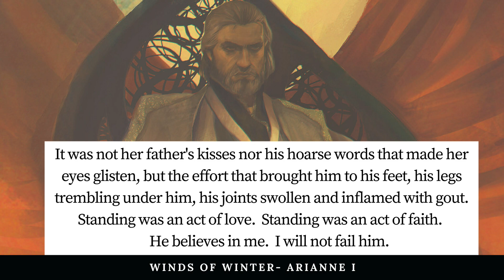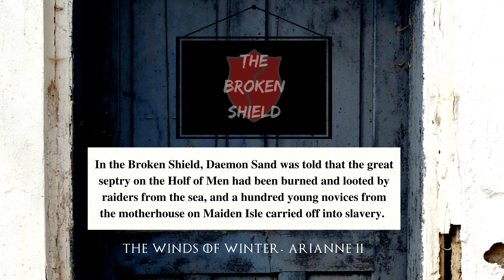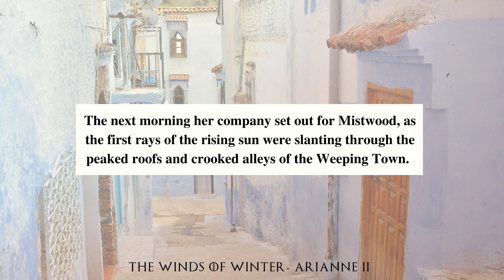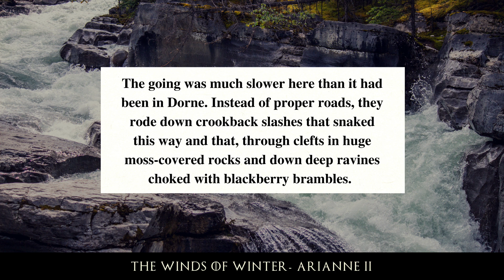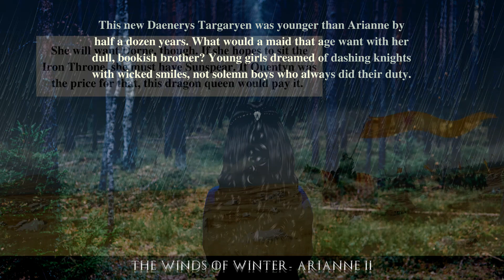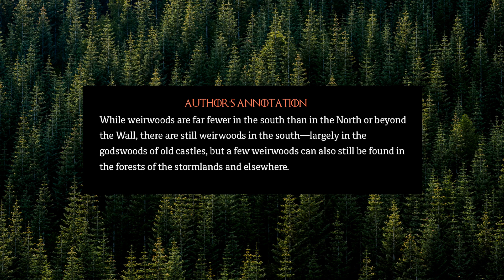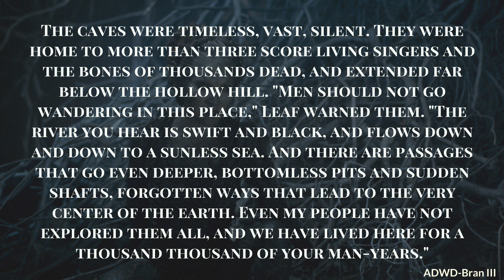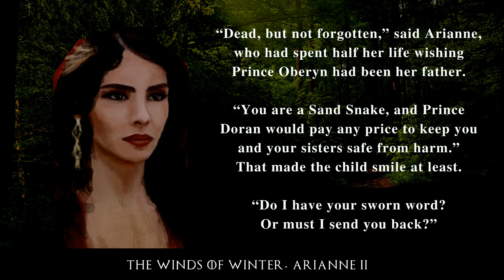Game of Thrones/ASOIAF Theories | Winter is Coming | The Winds of Winter Arianne II | Part 1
Part 1 of our analysis on Arianne's second pre-released The Winds of Winter chapter

Art and Visual Images Courtesy of:
Dynamite Comics
Tommy Patterson
Gary Gianni
Doug Wheatley
Patrick McEvoy
Hemming Ludvisgen
John Picacio
Nicole Cardiff
Mark Evans
Chris Ocampo
Magali Villeneuve
Christine Griffin
Katherine Dinger
Scott Altmann
John Matson
Michael Komarck
Roman V. Papsuev
Jacques Bredy
Michael Capprotti
Andres Finer
Jean Tay
Thomas Denmark
Ryan Barger
Martina Pilcerova
Jarreau Wimberly
Chris Dien
Marc Simonetti
Carlo Bacchio
John Gravato
Xia Taptara
Leonardo Borazio
Tony Foti
Cristi Balanescu
Linda Tso
Tiziano Baracchin
Tomasz Jedruszek
Matthew Starbuck
Rafal Hrynkiewicz
Jim Pavelic
Jacques Bredy
Arantza Sestayo
Nacho Molina
Victor Manuel Leza Moreno
Marco Caradonna
Erik Wilkerson
Jonathan Standing
Jeff Johnson
Jason Engle
John Schoenherr
Franz Miklis
Dimitri Bielak
Ted Nasmith
Ignacio Bazan Lazcano
Bjarne Jansen
Trevor Cook
Marc Sheff
Marco Siegel
Zachary Graves
Jordi Gonzalez Escamilla
Paul Youll
ProKrik
Kittanee
Gill-goo
Vesea
chillyravenart
SephyStabbity
Sashoto
Sammy Torres
Zgfisher
steamey
Oznerol-1516
magajaga
Jenna Mandaglio
elontirien
JoelChaimHoltzman
laurencskinner
Elia Fernandez
BellaBergolts
Donatoarts
ReneAigner
Manzanedo
ImperfectSoul
Venlian
Sandra Winther
Captain Bombastic
duhi
Abend86
Prokrik
Drawslave
Aldok
ertacaltinoz
denkata5698
Mike-Hallstein
naomimakesart
JabberJayArt
SatelliteGhost
koharayuu
Silvaticus
BerkanOzkan
ayhotte
Genea
KahdiyaLynne
Borja Pindado
Drazenka Kimpel
leeru
Crysania
Gibi Lynx
Qistina Khalidah
R-valle
Thaldir
amaati
Raymond Waskita
katayanagi
Sergey Gluskahov
Green Ronin Publishing
Tarivanima
Daniela Uhlig
David Deb
Kirsty Carter
Miller Digital Art
Mike Ratera
Aida-Art